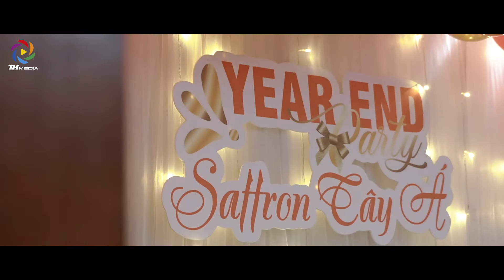Sự Kiện Safon Tây Á [TH MEDIA]